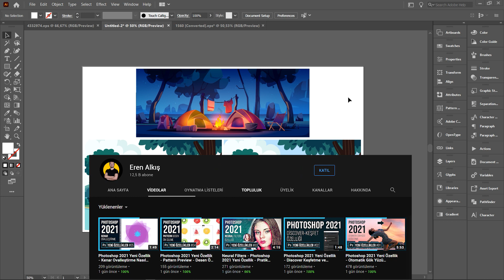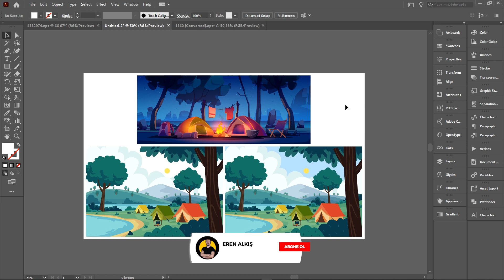İllustrator 2021 Yeni Özellik - Renk Düzenleme / ReColor Artwork #01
Yeni gelen İllustrator 2021 güncellemesi ile birlikte artık renk düzenlemelerini daha pratik bir şekilde yapabilmemiz mümkün hale geldi. Adobe max etkinliğinden sonra İllustrator 2021, Photoshop 2021 programlarında bir çok yeni özellik tanıtıldı. Yeniliklerin tamamını youtube kanalım üzerinden izleyebilirsiniz. Sorularınızı ve görüşlerinizi yorumlar kısmından iletebilirsiniz. :)

Adobe photoshop , adobe illustrator , adobe indesign , adobe premiere pro , adobe after effects , adobe muse eğitim ve nasıl yapılır video ları genel kanal içeri ğidir.

Grafik tasarım bir mesajı iletmek, bir görseli geliştirmek veya bir düşünceyi görselleştirmek için metnin ve görsellerin algılanabilir ve görülebilir bir düzlemde, iki boyutlu veya üç boyutlu olarak organize edilmesini içeren yaratıcı bir süreçtir.